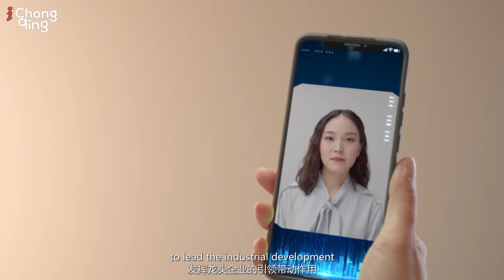Building An Inland Opening-up Highland, We are in Action!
Chinese President Xi Jinping stressed promoting high-standard opening up in a report to the 20th National Congress of the Communist Party (CPC) of China. Efforts will be made to preserve the diversity and stability of the international economic landscape and economic and trade relations.

In Southwest China, Chongqing Municipality, people from different industries dare to think and act, and dare to chase dreams. Building the city into an inland opening-up highland, they are on the way, they are unstoppable.

In Chongqing, the corridor economy plays a pivotal role in connecting to the world. The China Railway Express is one of the examples to further enhance China-Europe cooperation, in which the Yuxinou (Chongqing-Xinjiang-Europe) railway is the first China-Europe freight train route.

“The China Railway Express (Yuxinou) was born in response to Chongqing’s industrial development needs,” said Gao Dong, finance manager of Yuxinou (Chongqing) Supply Chain Management Co., Ltd. “Thanks to our current development and growth, the Yuxinou railway has started to boost Chongqing’s industries.”

So far, the China Railway Express (Yuxinou) has introduced more than 100 billion U.S. dollars of foreign investment and nearly 300 of the world’s top 500 companies, with the total value of foreign trade import and export exceeding 400 billion yuan (about 55.2 billion U.S. dollars).

“The Yuxinou railway has become a favorable support for Chongqing’s opening to the world,” Gao said. “Especially during the COVID-19 pandemic, our full-truck trains, cold chain trains, and epidemic supplies are constantly moving in and out of the country and abroad via the Yuxinou Railway and China Railway Express, which made me feel proud and honored to be a part.”

In addition to linking Europe, the New International Land-sea Trade Corridor (ILSTC) is another crucial route highlighting the China-ASEAN cooperation. The ASEAN is one of the most active regions in the global economy and has retained China’s largest trading partner for many years.

“The ILSTC effectively connects China with ASEAN countries, shortening the logistics cycle by more than 10 days,” said Liu Yizhen, Assistant General Manager of New Land-sea Corridor Operation Co., Ltd.

Thanks to the ILSTC, Chongqing’s agricultural products, like Zhongxian County oranges and Wushan crisp plums, can be exported conveniently.

In the future, more export experiences will be applied to other agricultural goods so that a diverse range of Chongqing’s unique products can enter the international market, thus helping to upgrade the agricultural industry and international brands, said Zheng Xian, Transportation Logistics & Aviation Industry Promotion Department at China-Singapore (Chongqing) Demonstration Initiative on Strategic Connectivity Administrative Bureau (CCIB).